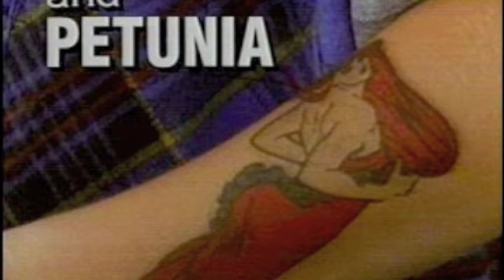P.Ho - Nick Knock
what we gonna do is take em back...

lyrics:

me and my homies be chillin in style with ladies
no kiddin, i'll make em all go wild and crazy
say my name say it loud when you scream and you yell
say that I'm all that, like kenan and kel
and i'm a Physical challenge, do the best that you can
and just work it, baby jerk it, until I kablam
if you're afraid of the dark open the shutters and blinds
and I can guarantee you baby you'll be covered in slime
I could tone it down but fuck that
i'll eat that carpet, rug rat
lick it up, tongue job
get it wet,  sponge bob
say my name, peter
i'll tame that angry beaver
I want some pussy, that's all
looking for that cat, dog!

nick knock, peter's hot
baby turn your speakers up
oh yeah, double dare
just put your hands in the air
hey dude, what it do
come on and get in the mood
its peter
hoooo
peter
hoooo

I think big like a one man version of the beets
just me myself and I, that's pete and pete and pete
so you can figure it out if you be askin me how
the girls always want me naked like action league now
I am such a beast and to meet me is an honor
i'll make you say ahh, cause i'm a real monster
you're all grown up looking cute of course
and you be showin off that booty, I salute your shorts
I go crazy dumb, stupid
I aint leavin, stoop kid
take it off, get far
get that green, reptar
get on top, drop low
go down under, rocko
flow is so harmful
a quick shout out: hey arnold!

its peter
hoooo
peter
hoooo

peter ho, bitch. got the whole package like a mailman
and peter ho i'm super fly you'd think that I was quailman
I never lose, never snooze, I was born a winner
so none of you can tell me nothin, even if you're ginger
the thoughts in my head I will use as a weapon
for whats hidden in my temple I shall be a legend
and I am so sick on this beat I have lost it
got me feeling like filbert I'm way too fucking nauseous
i'm way too fucking nauseous

its peter
hoooo
peter
hoooo

its peter
hoooo
peter
hoooo